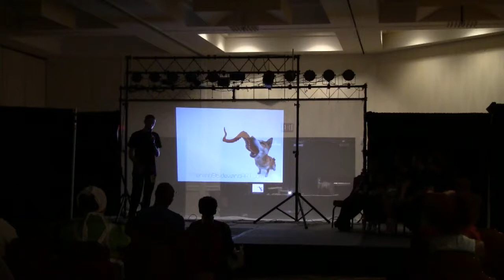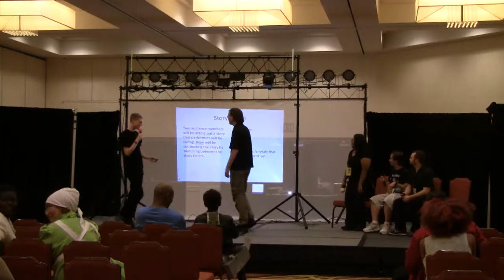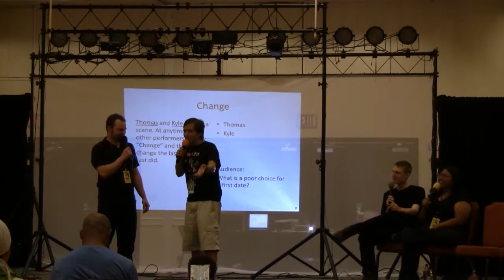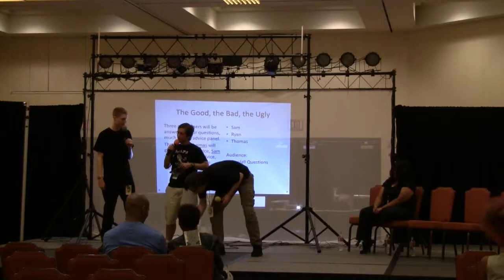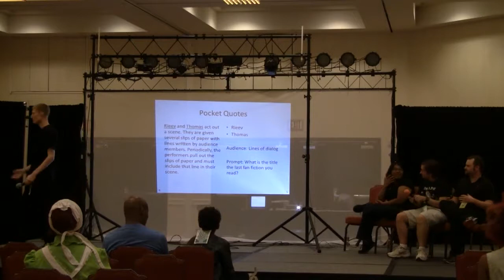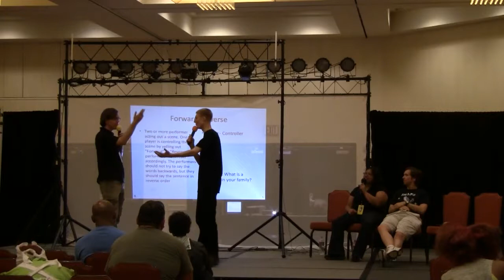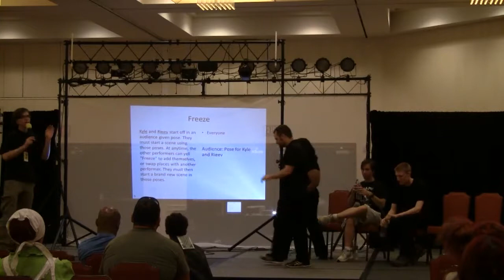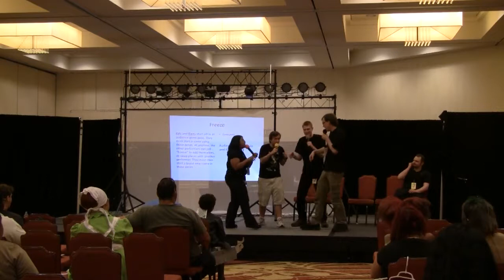Kraken Kraken Con Fall 2014 - F.U. Improv Show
We performed our two hour show in the style of Whose Line Is It Anyway. Kraken Con is an anime convention in Oakland, CA. We are very thankful they allowed us to submit this piece of programming last minute. Thank you to anyone that came by.